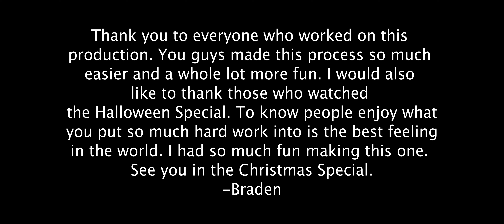Halloween Special Bloopers